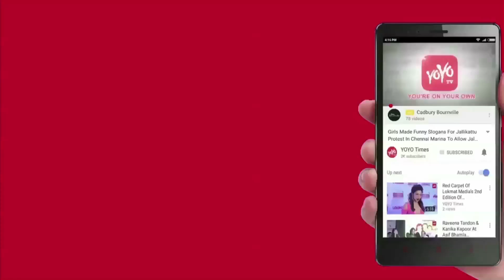Anasuya Bharadwaj Next With Mammootty..? | YSR Biopic | Tollywood Updates | YOYO Times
who garnered critical acclaim as Rangammatha in Rangsthalam is again eyeing a key role in a political movie being shot on a large scale. It is learnt that the Jabardasth anchor has been roped in to play a cameo in the biopic of late politician Dr YS Rajasekhara Reddy titled Yatra. Yatra chronicles the life of YSR's political journey and his meteoric rise to becoming chief minister of Andhra Pradesh state twice before bifurcation.  Malayalam actor Mammootty is essaying the role of the late Andhra Pradesh chief minister. And now, the latest we hear is that anchor Anasuya is believed to have been roped in for the role of a woman leader from Kurnool district. Rangasthalam had showcased her as a village sarpanch which is a stepping stone for any political leader. As Yatra is completely a political drama, Anasuya will be seen as awoman politician, which is going to be a challenging role for the small screen beauty.